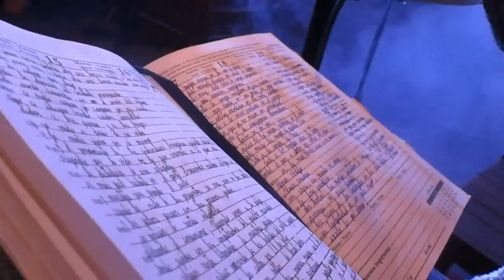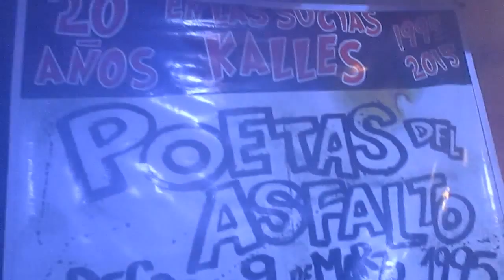"GABRIELA UTOPIKA" & "LOS POETAS DEL ASFALTO" (28-08-2015)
PRESENTACIÓN DE "GABRIELA UTOPIKA" EN LA PARROQUIA BAR  VIERNES 28 DE AGOSTO DEL 2015 RECITAL ORGANIZADO POR EL FANZINE DE CONTRACULTURA "POETAS  DEL ASFALTO" EVENTO "GABRIELA EL INCENDIO DE UN SUEÑO .HANK 95 ES TAN FÁCIL SER POETA Y TAN DIFÍCIL SER UN HOMBRE"EN LA PARROQUIA BAR  VIERNES 28 DE AGOSTO DEL 2015 RECITAL ORGANIZADO POR EL FANZINE DE CONTRACULTURA "POETAS  DEL ASFALTO" EVENTO "GABRIELA EL INCENDIO DE UN SUEÑO .HANK 95 ES TAN FÁCIL SER POETA Y TAN DIFÍCIL SER UN HOMBRE"